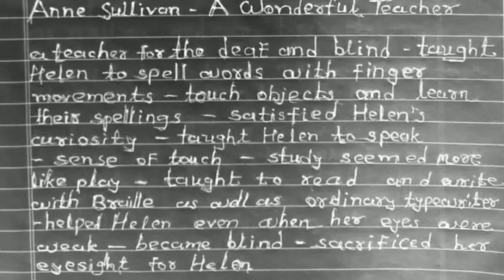Short note. Anne Sullivan. Std 10 Unit 6.Imp short note.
Short note unit 6 std 10 English.
Anne Sunival a wonderful teacher.
Home learning video unit 6 std 10 english.
Board exam shorr note.